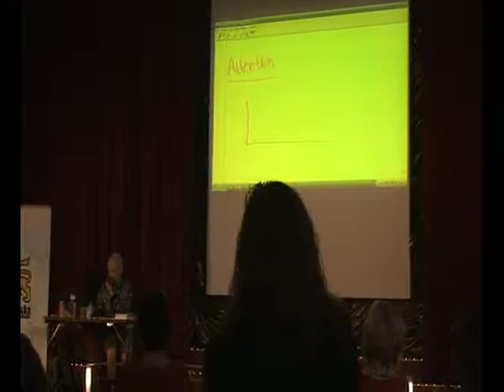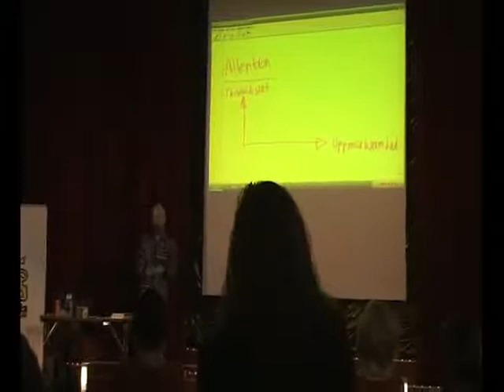Alexander Bard - The attention formula (SWE)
Alexander Bard - The attention formula